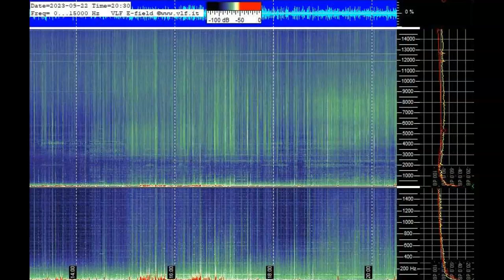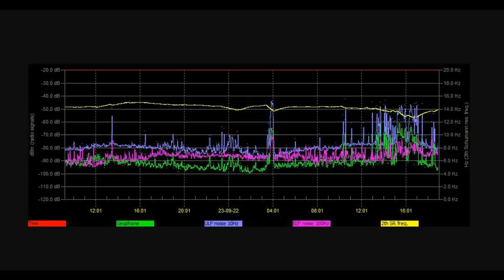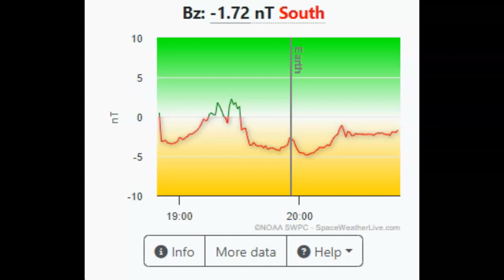Schumann Resonance Spiking Hard September 22nd 2023!